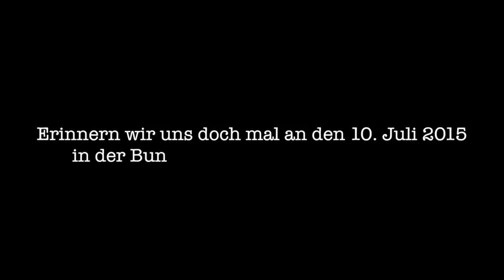Landesverrat vs. "Ganz besonders die Pressefreiheit ist ein hohes Gut!"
Wichtig & besorgniserregend: Unsere Kollegen von netzpolitik.org, Markus Beckedahl & Andre Meister, wissen seit heute, dass der Generalbundesanwalt gegen sie wegen Landesverrat ermittelt (Mehr dazu LANDESVERRAT! Weil sie über den Bundesverfassungsschutz berichtet haben. Hier zur Erinnerung die Haltung des Bundesregierungssprecher zu genau diesem Fall vom 10. Juli 2015

- Bitte gucken. Bitte teilen.